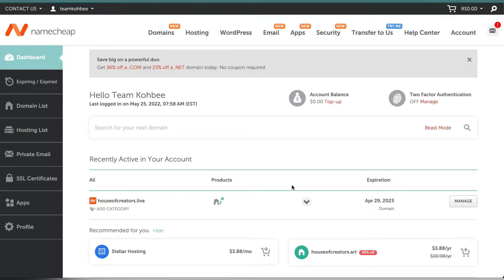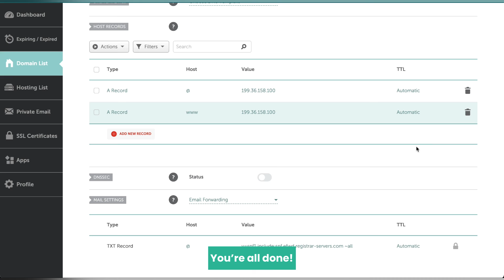How to link your NameCheap domain with your Kohbee Website | Kohbee app